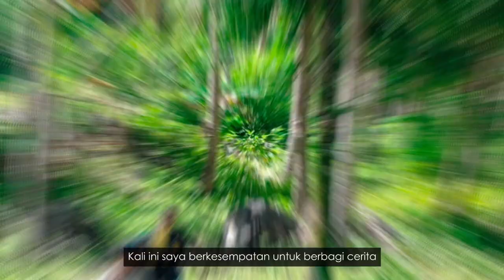PENGABDIAN PETUGAS UKUR BPN RI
atrbpn.go.id